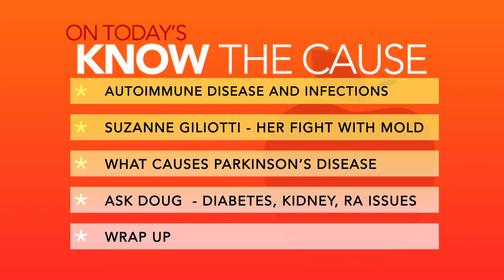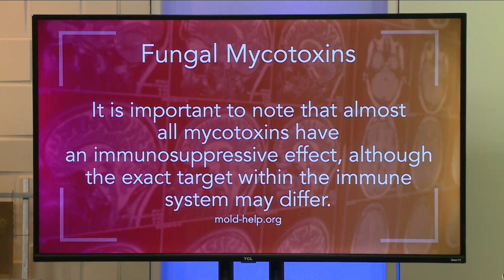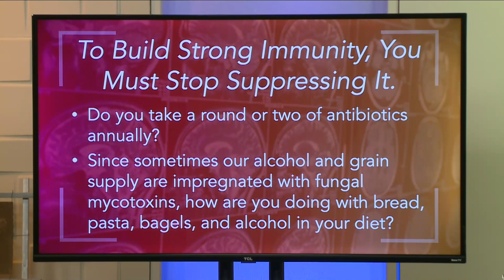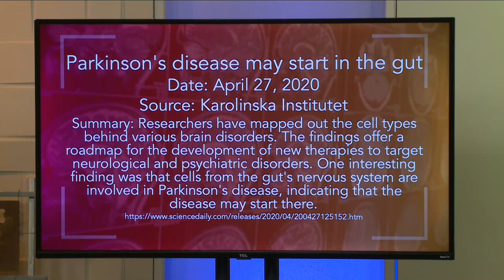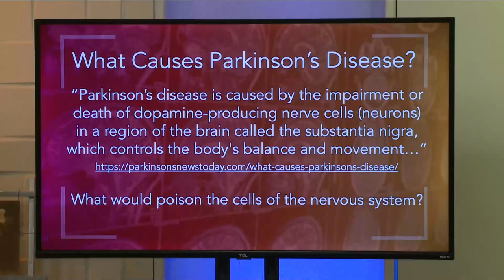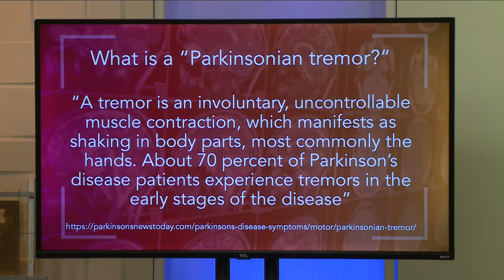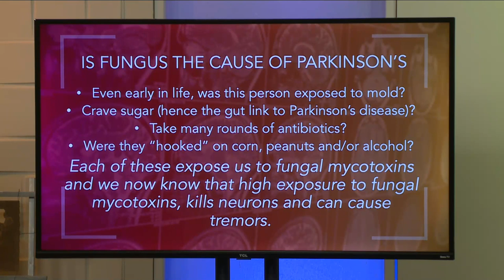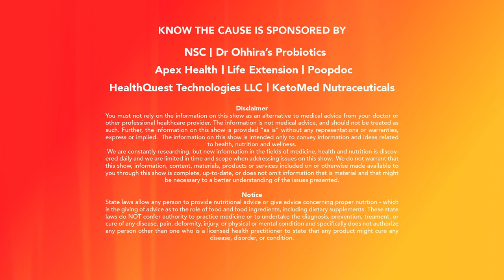Autoimmune Disease & Infections, Suzanne Giliotti, Parkinson's Disease - 12864 Aired 2-23-21